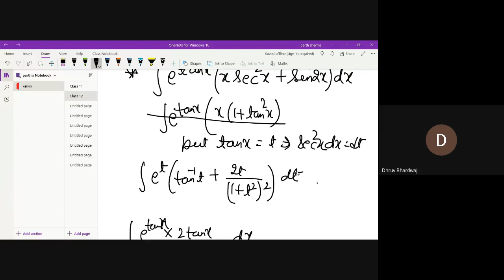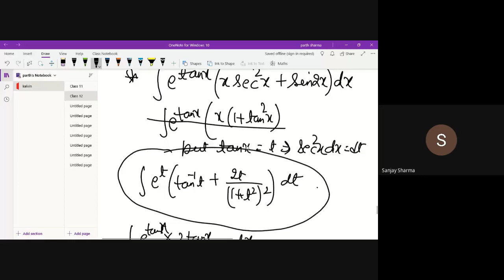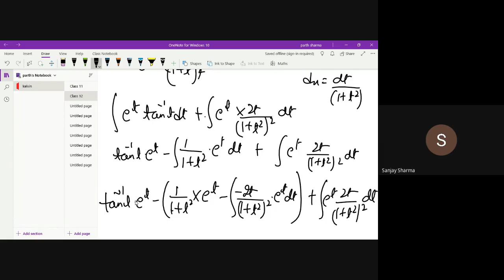tvg yfcv jpd 2020 09 04 at 06 06 GMT 7